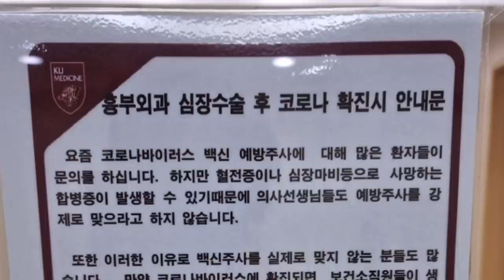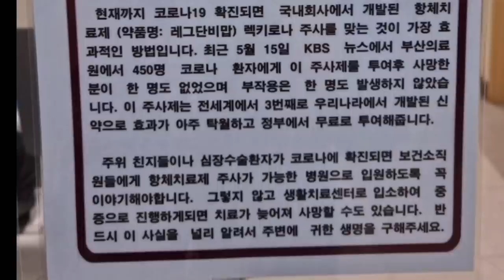셀트리온 고대 구로병원 흉부외과에서 강력 처방권고!!! 가슴이 웅장해지네요 😍 (ft. Cellbba 님)